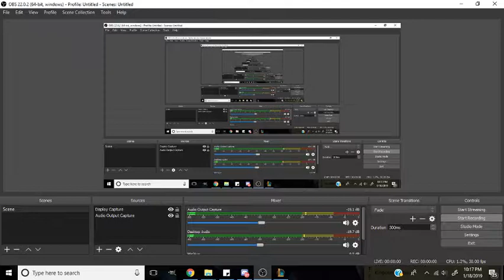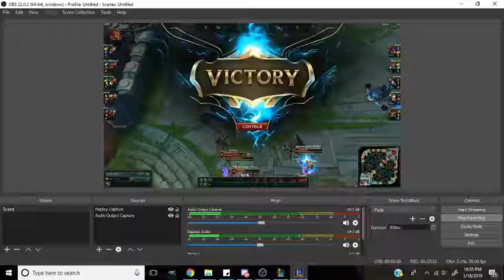SBU vs UMBC 1/18/19 scrim 3